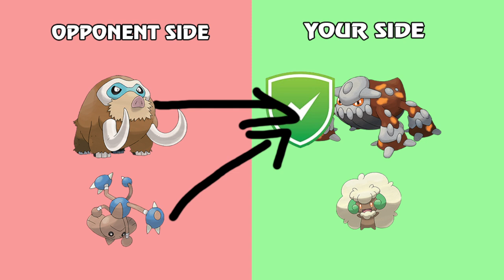THEY BETTER FIX THIS IN SCARLET AND VIOLET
Hello hello, today we're talking about the future of competive pokémon.
We'll be going over how gen 8 had a huge powerscaling issue thanks to dynamax as well. I'm very excited for Scarlet and Violet and I can't wait to play it. Hopefully you all can enjoy some competitive content as well!